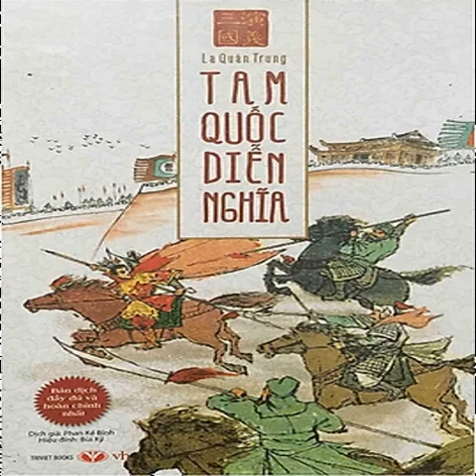Tam Quốc Diễn Nghĩa 24